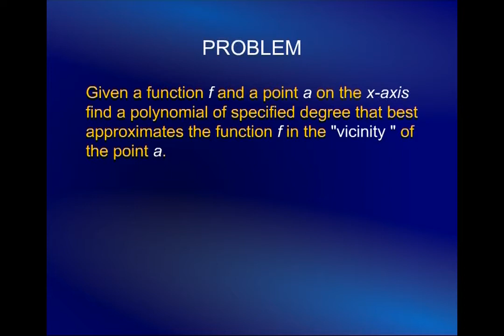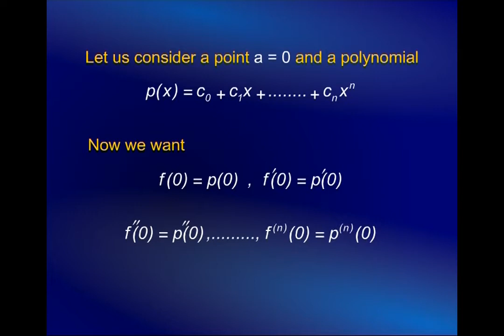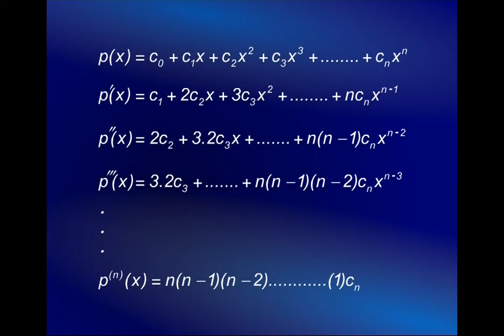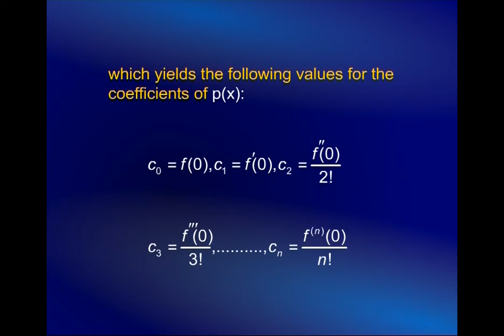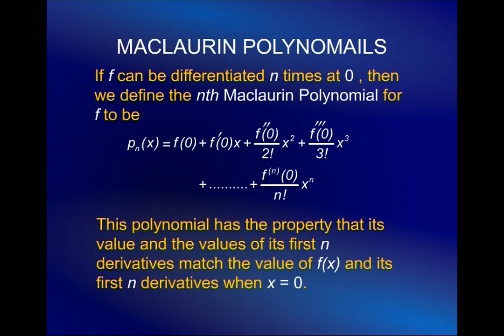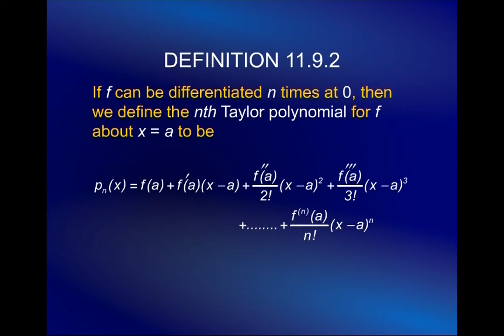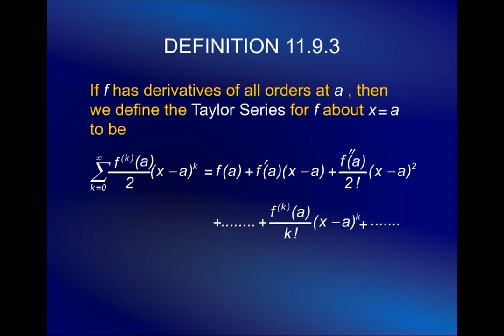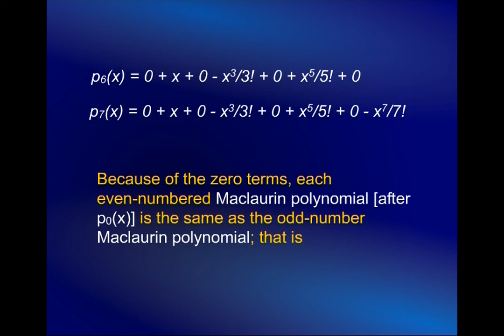Taylor and Maclaurin Series | Calculus And Analytical GeometryLecture45 | MTH101_Lecture45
Lecture45 - Taylor and Maclaurin Series
by Dr. Faisal Shah Khan